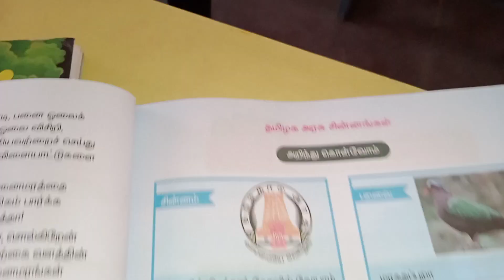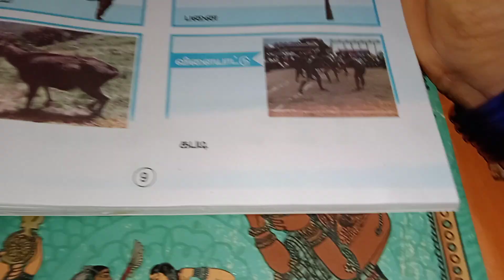4th std 1st term tamil தமிழக அரசு சின்னங்கள்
4th std 1st term tamil தமிழக அரசு சின்னங்கள்